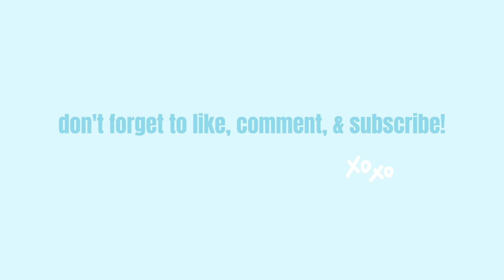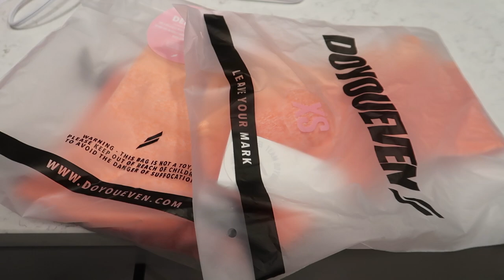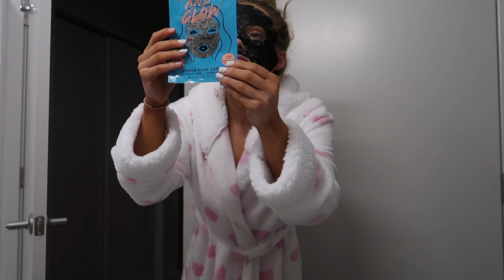GETTING BACK ON TRACK WITH ME, Leg Day workout| Motivation tips on how to get out of a fitness slump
Shop @drinkhydrant

In today's video I take you through my routine on getting back on track/getting my life together after traveling, along with tips on how to get out of a gym slump/rut and get back to feeling motivated and making gains!